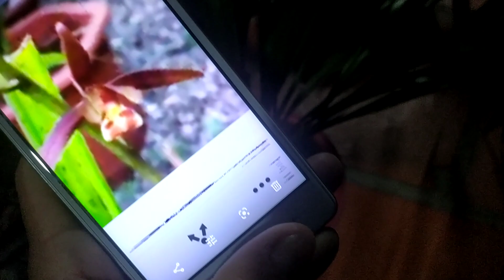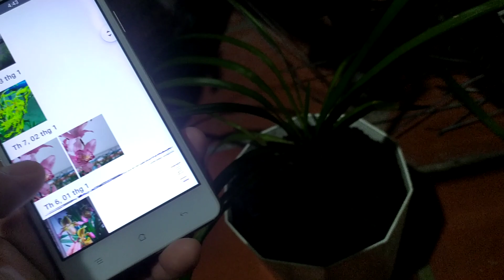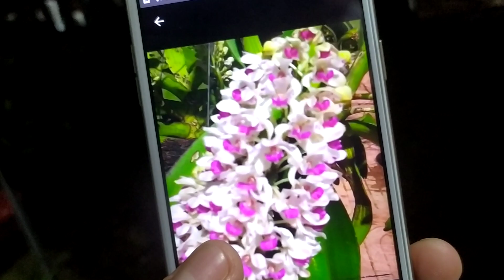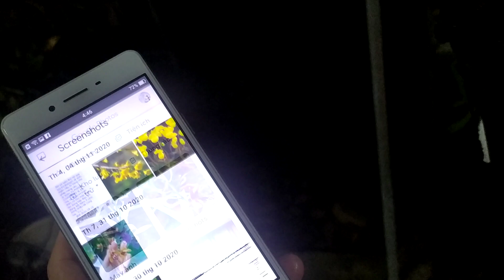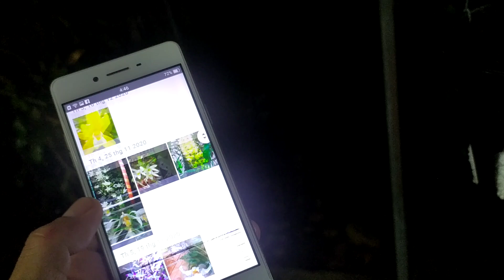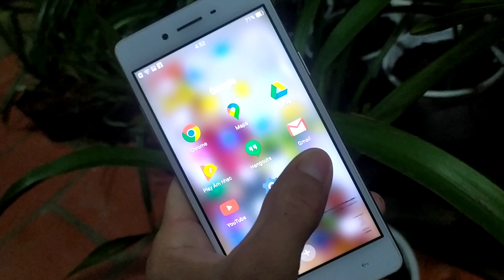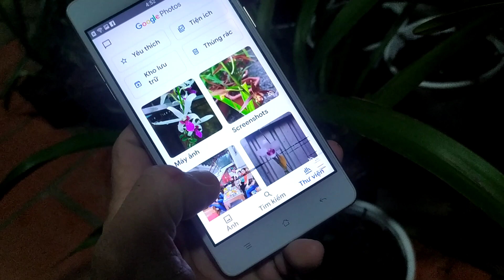Bao ship ngày 17/03/2021 LH:0769385164